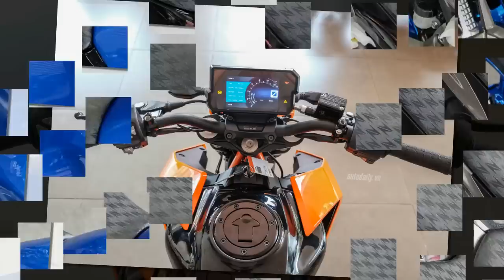Tin nhanh 24/7 - KAWASAKI Z300 2018 VS KTM 390 DUKE 2018: XE NÀO HẤP DẪN HƠN.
Kawasaki Z300 2018 lẫn KTM 390 Duke 2018 đều hướng tới các đối tượng năng động, bước đầu nhập môn phân khúc xe côn tay tầm trung với kiểu dáng thể thao.